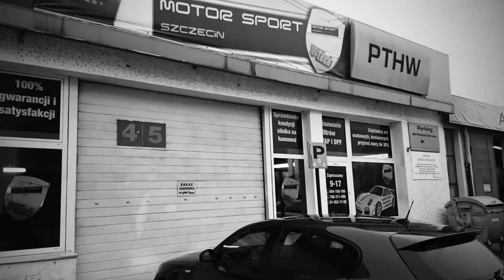V-Tech Szczecin Motorsport